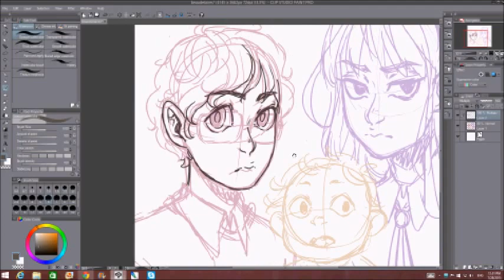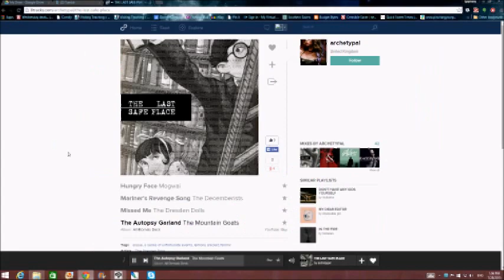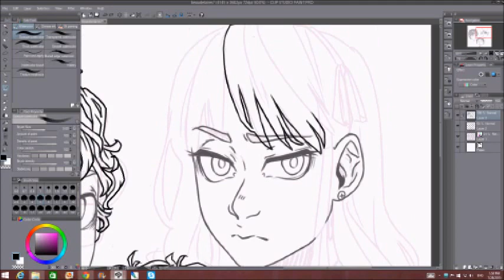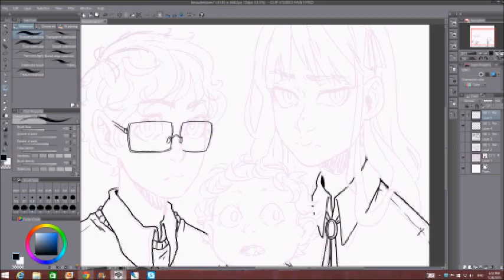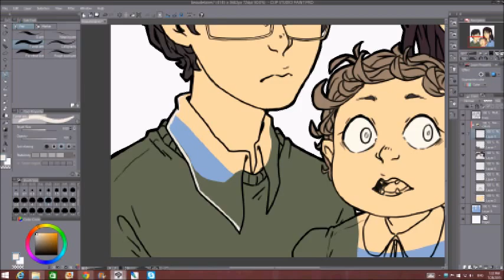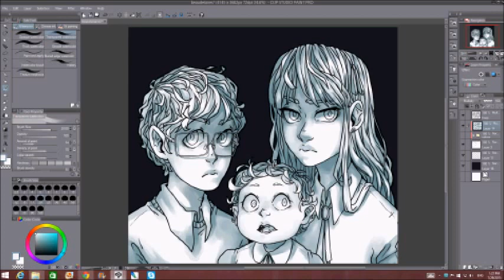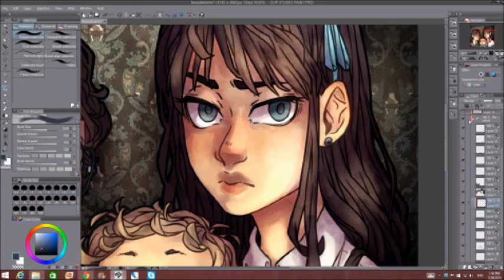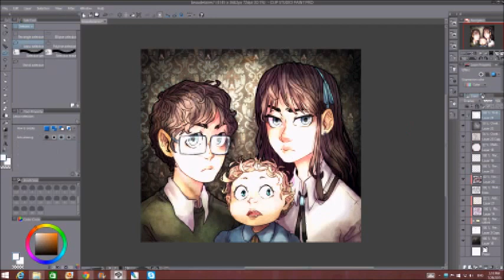A Series of Unfortunate Events [Speedpaint]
This WAS going to be a tutorial, but Windows Movie maker decided it hated my guts. (As evidenced by the multiple missing clips and odd audio.)

Tools:
Clip Studio Paint
Wacom Bamboo Fun
Windows Movie Maker
Free Screen Video Recorder